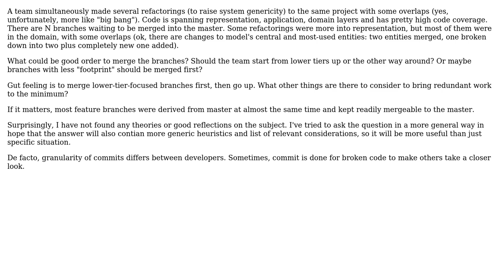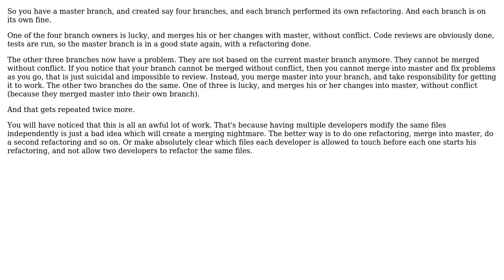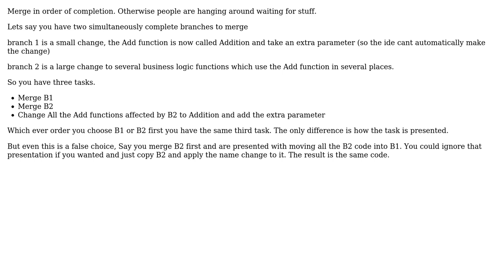Software Engineering: Conflict resolution and merging order for the project code? (3 Solutions!!)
Software Engineering: Conflict resolution and merging order for the project code?

With thanks & praise to God, and with thanks to the many people who have made this project possible! | Content (except music & images) licensed under CC BY-SA | Music | Images & others | With thanks to user Roman Susi user Karl Bielefeldt user gnasher729 user Ewan and the Stack Exchange Network Trademarks are property of their respective owners. You are responsible for your own actions.